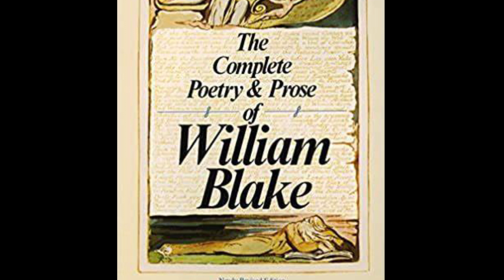The Tyger by William Blake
Hello fellow travelers, thank you for clicking on the video again an i hope you enjoyed it. I am a fan of William Blake and hope you enjoyed the poem. i am planning to do more in the future so please leave some suggestions down below. Thank you again and have a nice day.

My banner avatar is Gomez Addams from the Addams family comic strip published by the New York Times and was created by Charles Addams.
all images were found on Bing.com